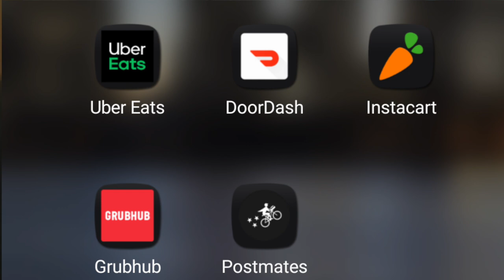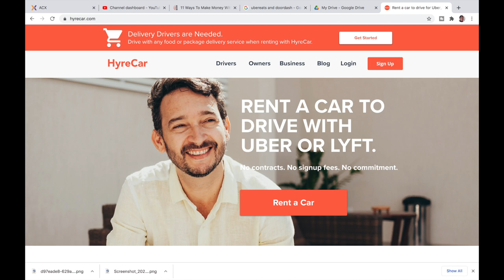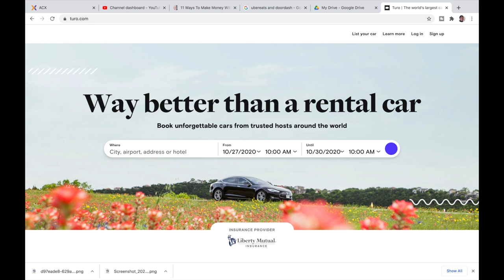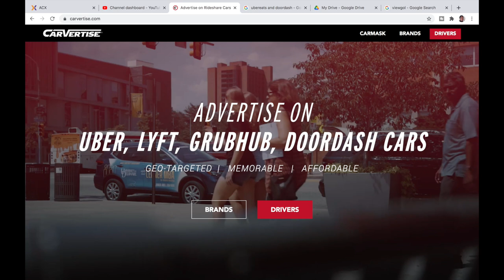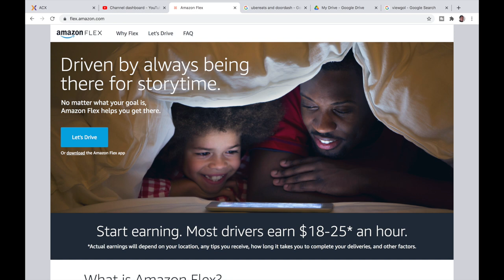11 Ways To Make Money With Your Car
Nowadays, there are a lot of ways to make money with your car. These can range from being a Uber driver or Lyft driver (Rideshare) to delivering food with Doordash, Postmates, or Instacart. These are the most common nowadays but there are plenty more such as getting your car wrapped with Wrapify or Carvertise and getting paid to drive. Your car can be an asset to make money with if you want. That's why in this video, guest contributor Tyler will be sharing 11 ways to make money with your car. This video has been produced by The Rideshare Guy.

0:24 Deliver Food with Uber Eats, Postmates, or DoorDash

For many, the first way to make money with your car is to deliver food. You could call restaurants that offer delivery such as pizza places, Chinese food, or sub shops and ask them if they are hiring. Or you could sign up for one of the many delivery services out there such as Uber Eats, DoorDash, or Postmates.

1:21 Rent Out Your Car

These food delivery apps are easy to sign up for. Just give your basic information, the type of vehicle you’re using, and hit the road.

This is one of the best per mile money-making opportunities I have found – in just 3 days of driving, I made $25/hour.

2:32 Make Money with Your Car Through Advertising

If you already have a captive audience with your Uber or Lyft passengers, advertising can be an amazing way to make money with your car.

Signing up for services like Vugo can increase the money you are making already. The passengers will get something to look at, play games, watch short films, etc. and you’ll make some extra money.

You can also still make money from advertising by wrapping your car. Sites like Wrapify or Carvertise will pay you flat fees for putting a wrap on your car.

3:33 Drive For Uber or Lyft

Driving people around in your car may seem scary at first, but can actually be a lot of fun. Not to mention, it’s a great way to make money.

Not only do you make money for driving, but if you also advertise as we mentioned, it’s like “double-dipping” or, working smarter not harder.

This is a great way to make some extra cash, without having to “do work”.

4:19 Make Money with Your Car By Delivering Goods

Delivering food from restaurants is not the only delivery option. With services like Instacart, Shipt, and Amazon Flex you can deliver groceries, alcohol, or office supplies.

Instacart shoppers have told us they earn $13-25 an hour with Instacart, but a lot of this depends on when and where you drive.

5:05 Be A Local Tour Guide with Your Car

Airbnb is for more than just finding a cheap place to stay – you can also buy tours from locals there. Or, more importantly, you can be a local tour guide.

6:02 Make Money with Your Car as a Handyman

Do you have some skills with your hands? Can you fix a leaky toilet, a fallen towel bar, or hang some curtains? Fill your car up with the needed tools, get any necessary licenses, and start making some extra money.

Want to make money with your car? Get creative! Live near a beach? Show people the “best beach spots”.

6:41 Move People with Your Car

Moving is one of the most difficult, stressful, most unfun things in existence. This is why whole companies have been created to do it for you!

However, not everyone can afford to hire one of those companies, relying on themselves or friends and family to help them.

7:29. Use Your Car To Scrap or Haul Junk

Scrapping metal can make you a decent amount of money, but where do you find it? Everywhere.

People do work around their house and leave the scrap to be picked up by trash. If you get it first, load your car up with however much it can hold, and head to the nearest scrap yard.

Depending on how large your vehicle is you can make $50 to $200 in a few hours.

8:34 Make Money with Your Car By Using it to Flip Things

Make money with your car by flipping things? No, we’re not talking cars (although if you are handy, you can make money with your car by finding junk cars, bringing them home, and flipping them!).

Flipping things is essentially getting something like furniture, a video game, etc. for low or no price and selling it for more.

9:31 Make Money with Your Car: Put it to Work By Becoming a Painter

Professional painting can cost thousands, and sometimes all you really need is a person with a brush (or sprayer, if you want to get fancy and pack in multiple jobs in a week). You could be that person.